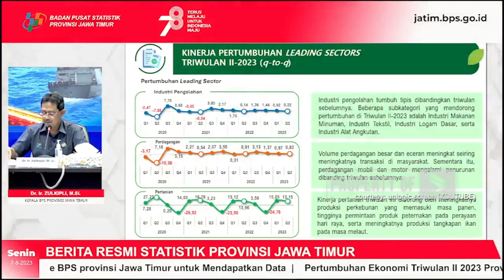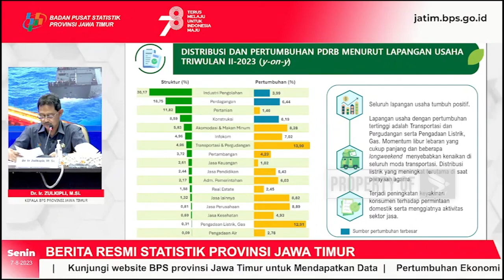SEKTOR TRANSPORTASI DI JATIM TAHUN 2023 TUMBUH PESAT